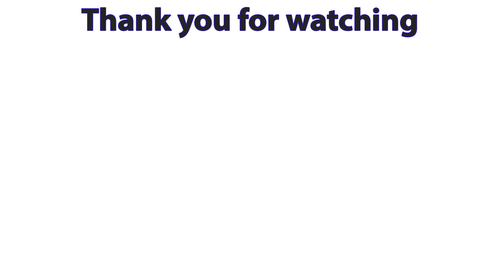Relaxing Time Every Day with Sophia Skin Care 2 #62